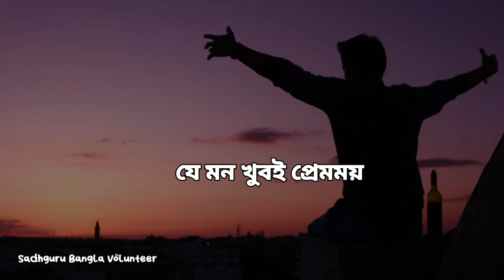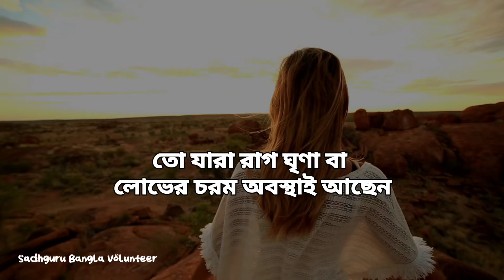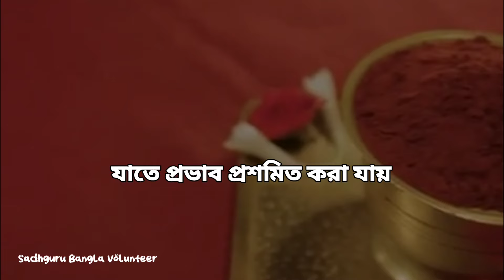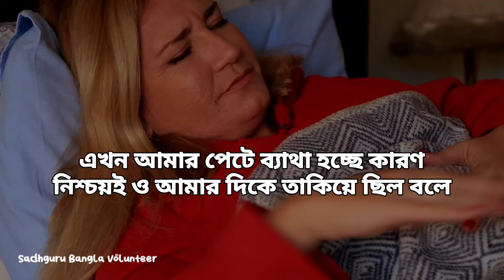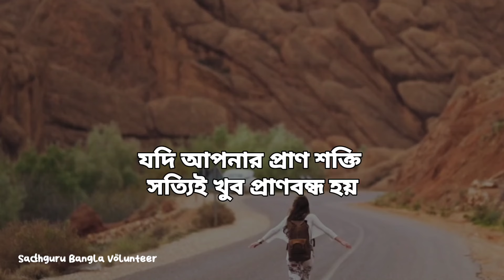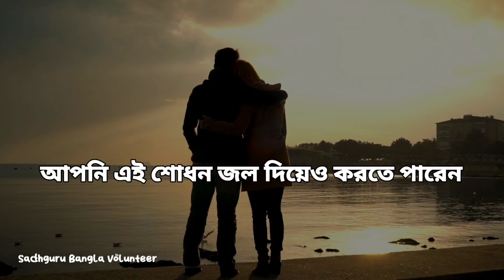আপনার দিকে তাকালে আপনি অসুস্থ হয়ে উঠতে পারেন /Sadhguru Bangla Volunteer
আপনার ওপরে নজর পড়েছে, একাগ্র শুধু তাকালেই আপনার মৃত্যু হতে পারে ।

ইনার ইঞ্জিনিয়ারিং বাংলা বই

স্নেক রিং (সাপের আংটি)

Isha Vasyam A2 Ghee Desi Gir Cow's Vedic Traditiona

isha Sanjeevini Instant Drink for Your Health